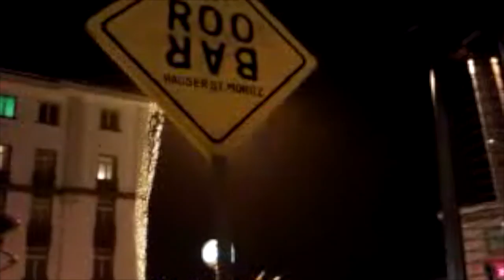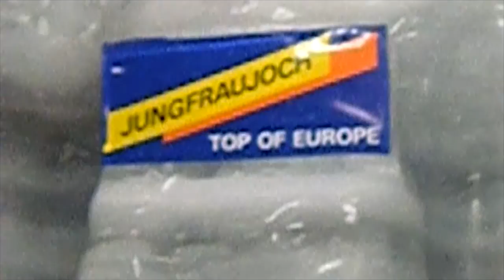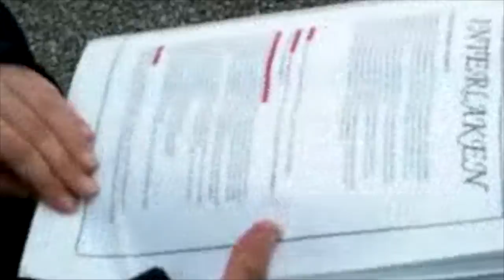Switzerland 2009 Family Holiday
Best holiday ever. Random clips put together to remember our family holiday.
Looks like most of the footage was filmed on a potato.

Videos from my and my sisters cameras.